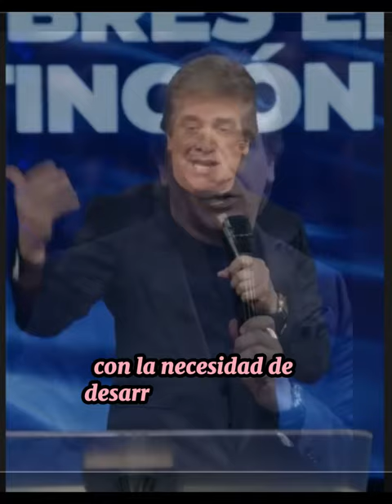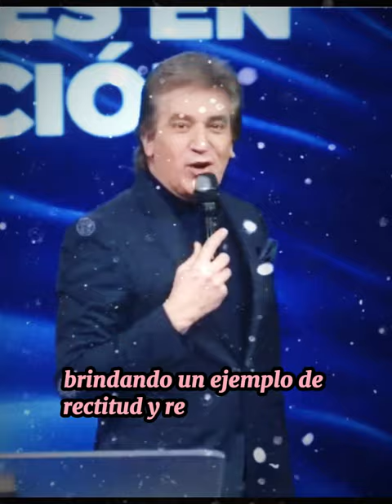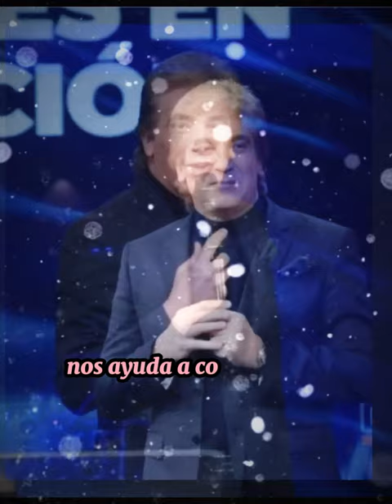DANTE GEBEL ¿Y DONDE ESTAN LOS HOMBRES?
Hoy les dejo la 2 parte del reflexión de Hombres en extinción de @DanteGebelOficial .
Es solo un resumen de lo que a mi me a parecido mas importante o llamativo.